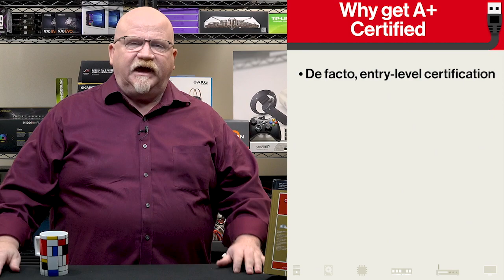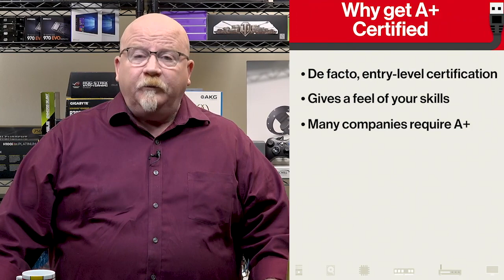Mike Meyers on: Why Get CompTIA A+ Certified?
Mike talks about the importance of getting CompTIA A+ certified. There’s plenty of good reasons, like keeping your knowledge up-to-date and because your employer told you so, but did you know certified technicians earn higher salaries, too?

***NOTE: Mike’s new A+ 2019 video course has LAUNCHED!! If you’re ready to start studying for this new exam now, buy the Super Bundle and you’ll get all the updated Core 1 and Core 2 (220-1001/220-1002) material
• 30+ hours of videos
• Plus FREE lab simulations and games with our TotalSims
• Plus over 1000 FREE practice test questions with our TotalTester